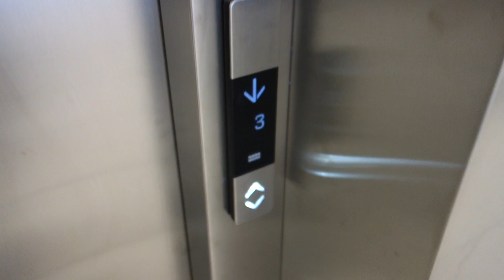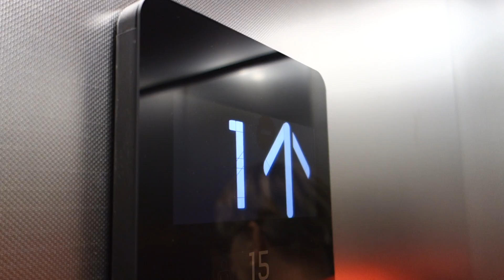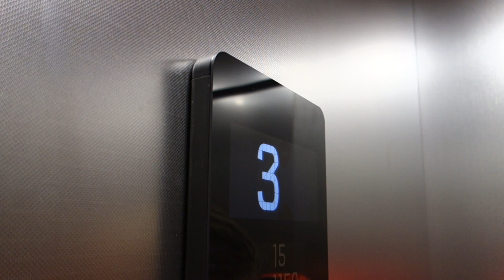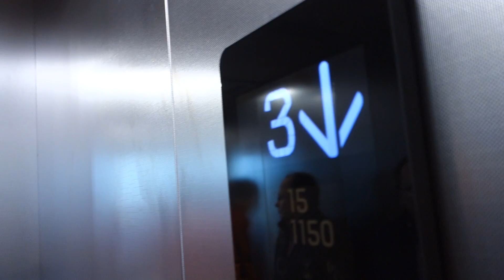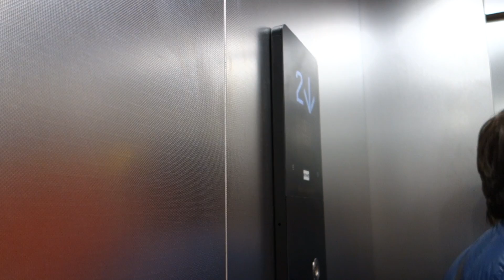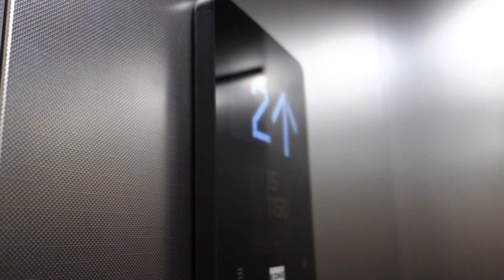BRAND NEW!!! KONE MonoSpace MRL Traction Elevator @ Tallink D-Terminal, Tallinn, Estonia!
This elevator replace an 1995 OTIS 2000H! Sadly, i don't film it last time i was in Tallinn! :/

Sorry for some breathing, i was drunk when i take all videos from Tallinn! :p